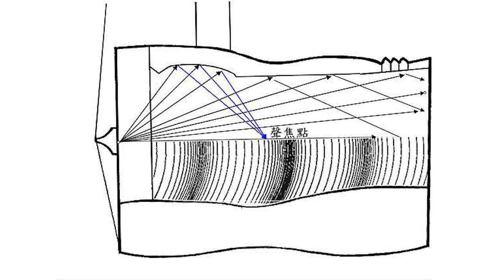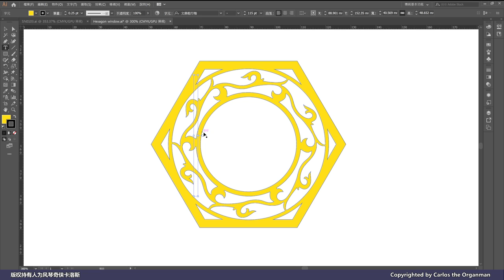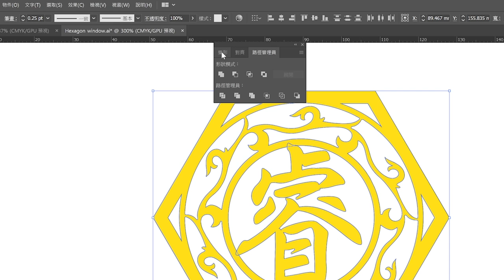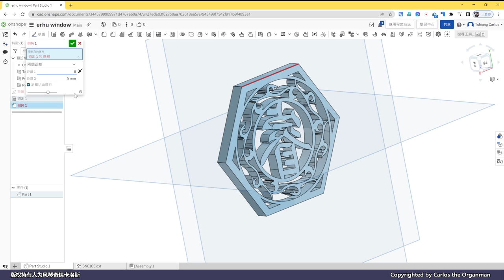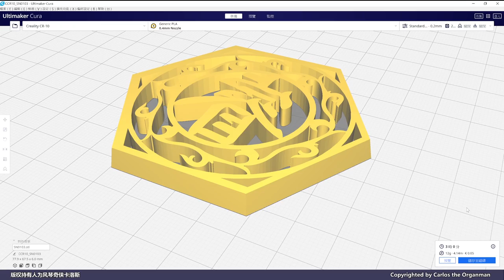【STEAM+樂器系列】立體打印二胡音窗，世界首創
卡洛斯每週一STEM，今時今日3D打印已經非常流行，卡洛斯卻於八年前開始使用3D打印，同時到山東學習製作二胡，因此成了世上第一人使用3D打印技術製作傳統二胡音窗，可說無巧不成話！今天正好借為朋友兒子製作音窗，和學生及大家分享當中小秘技。